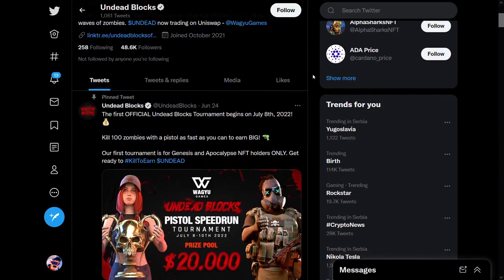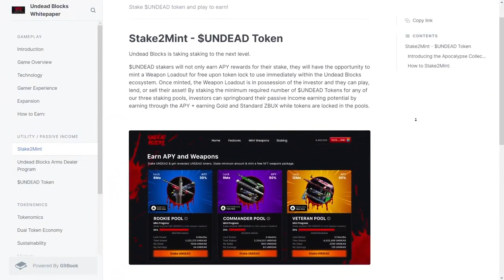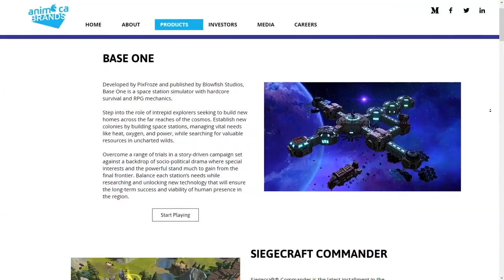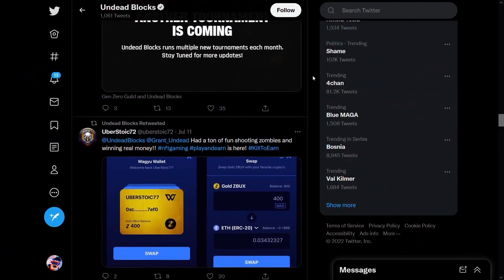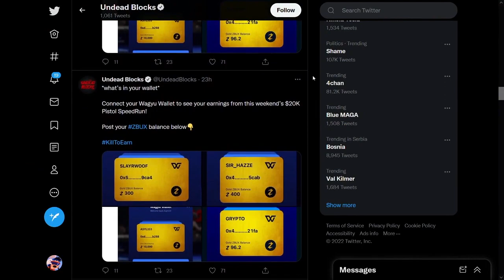UNDEAD BLOCKS FR | Le Jeu Play To Earn de l'année 2022 ??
▬▬▬▬ 💡 Nos Solutions 💡 ▬▬▬▬▬▬▬

▬▬▬▬ 🛠 Rejoignez la communauté Play To Earn France 🛠 ▬▬▬▬▬▬▬

▬▬▬▬▬▬▬ Les sites à utiliser  ▬▬▬▬▬▬▬

🔒 Le meilleur moyen de protéger vos crypto monnaies (Ledger) : vidéo bientôt disponible

🔴La meilleure plateforme pour acheter des crypto monnaies avant la sortie sur les grosses plateformes

▬▬▬▬▬▬▬ Nos recommandations  ▬▬▬▬▬▬▬

▬▬▬▬▬▬▬▬▬▬▬▬▬ DISCLAMER ▬▬▬▬▬▬▬▬▬▬

 ▬▬▬▬▬▬▬▬▬▬▬▬▬ INFOS ▬▬▬▬▬▬▬▬▬▬▬▬▬

Rassemblez votre équipe et lancez-vous dans des vagues infinies de zombies morts-vivants. Choisissez de jouer avec des joueurs aléatoires ou avec vos alliés les plus proches.

Vous allez jouer à un jeu de zombies, où vous devrez vous défendre contre des hordes de zombies en utilisant des armes spéciales NFT. Gagnez des ZBUX pour chaque mort. Équipez votre joueur d'armes NFT puissantes et améliorez-les pour augmenter les dégâts, la capacité de munitions et la précision.

Vous avez le choix entre quatre packs NFT ; tous les atouts NFT sont jouables dans le jeu Undead Blocks.

Vous pouvez empiler des jetons UNDEAD pour gagner des NFT UNDEAD et des armes spéciales.

L'UNDEAD est utilisé pour acheter des armes NFT dans l'écosystème Undead Blocks et pour la gouvernance de l'écosystème. Récompenses de jalonnement et prix de jalonnement NFT. Jeton de gouvernance pour l'écosystème du jeu Undead Blocks. Monnaie principale pour l'achat de NFT de chargements d'armes.

ZBUX est la monnaie de récompense de l'écosystème Undead Blocks et est soutenue par le jeton UNDEAD.

Le ZBUX est fixé à 0,10 $ le jeton (pièce stable).

Utilisez les ZBUX pour améliorer les NFT des armes et acheter des avantages dans le jeu.

Ils peuvent également miser des jetons "Undead" et des NFT d'armes spéciales. À mon avis, cela semble inutile jusqu'à ce que le jeu soit lancé et ait une popularité croissante pendant un an ou plus.